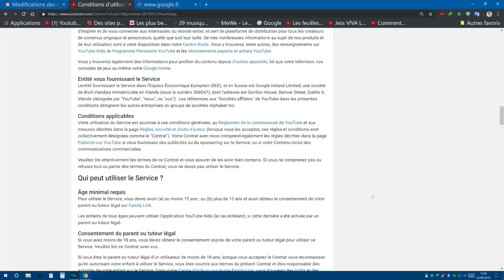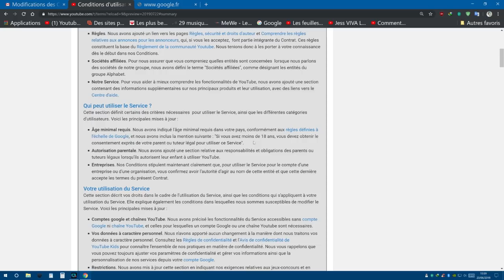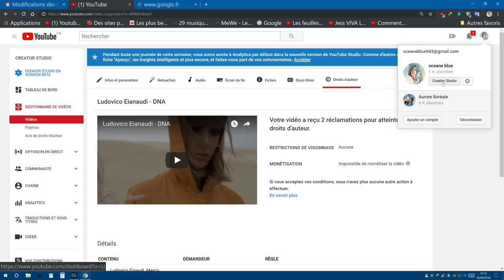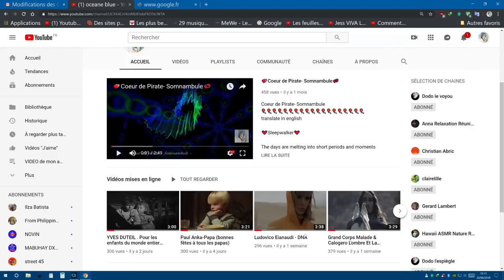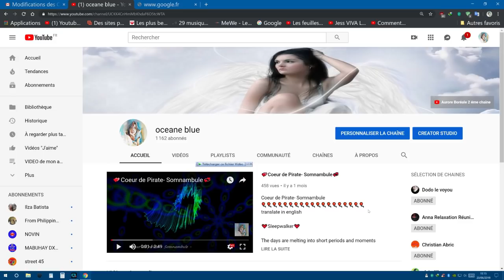Modifications des Conditions d'Utilisation de YouTube en Europe et Suisse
Modifications des Conditions d'Utilisation de YouTube en Europe et Suisse à partir du 22 juillet 2019.

Si mes chaines YT  venaient à être supprimé(e)s le 22 juillet 2019 ou même avant...
Alors je tenais à dire au revoir  à mes ami(e)s de longue date sur ce site  , je les cite en fin de vidéo .
Tous mes abonné(e)s qui me suivent  depuis longtemps , je voulais leur dire Merci .
tous mes ami(e)s :
Dodo , Régine , Claire , Moon , les 2 Christian , Kirnéa , Jean Pierre(karaoké) , Philippe , Anna relaxation , Mireille , Pat , Yan , Annie , Gigi , André et Betty   ,lylou  et tous ceux et celles que j'oublie excusez moi .

Je vous fais de Gros Bisous et à bientôt sur ce YT.
si Dieu le veut et on rajoute toujours Dieu le voudra...😊😉👍

Et qui sait l'Aventure YT va continuer , on croise les doigts.

Bernadette